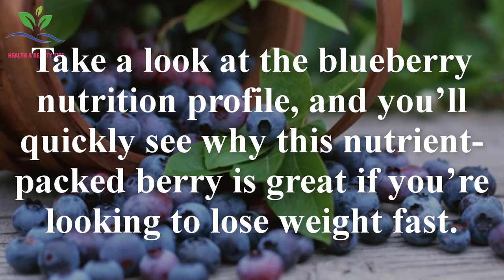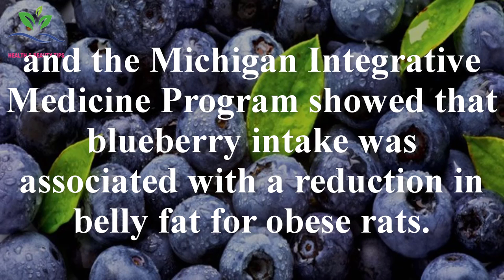Weight Loss With Blueberry || Blueberries for Weight Loss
Weight Loss With Blueberry,
Blueberries for Weight Loss,
Blueberries & Weight Loss,